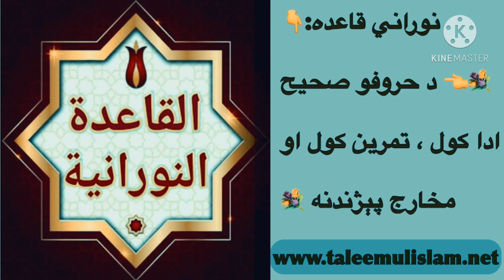د نوراني قاعدې د دوهمي تختۍ اوله برخه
نوراني قاعده:👇
💐👈 د حروفو صحیح ادا کول ، تمرین کول او مخارج پېژندنه( ۷ خپرونه)☘️

🔊 د نوراني قاعدې د دوهمي تختۍ اوله برخه، دغه درسونه مسلسل تعقیب کړئ.

📗 حافظ کریم الله